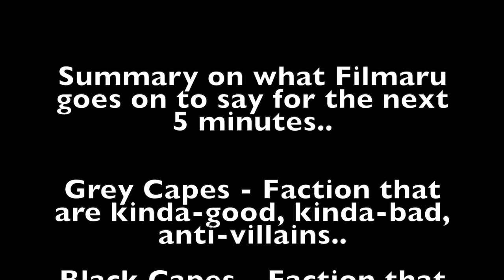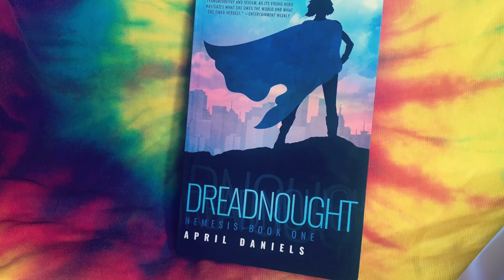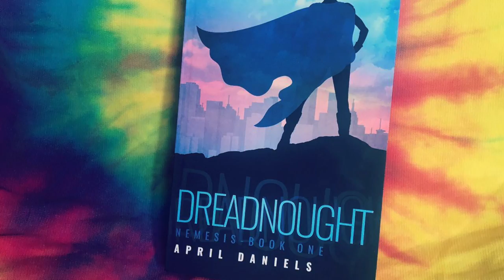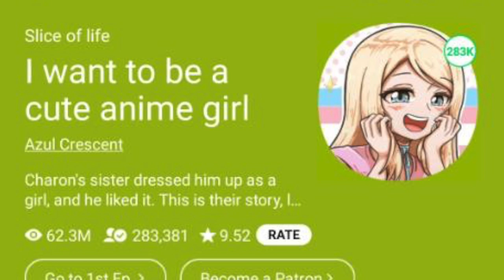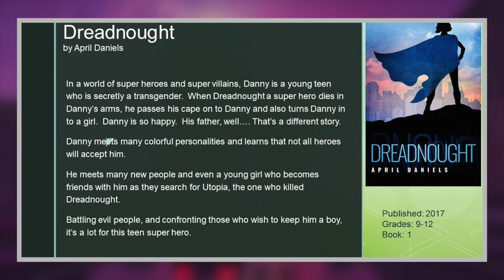Filmaru Finds the First Transgender Superhero: Dreadnought Book Review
Come listen as we talk about the first trans superhero and how her story is filled with so many problems, from an unsupportive family to a team of superheroes who are constantly deciding her fate. This story takes a look at what it's like to be a trans woman in a different way.